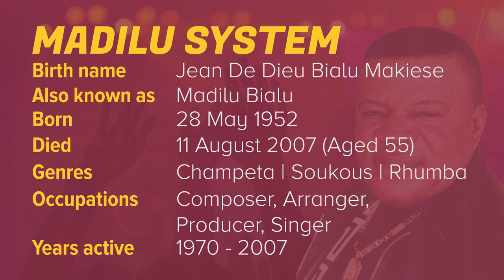MADILU SYSTEM RHUMBA VIDEO MIX (INTRO) - DJ ROYAL D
Madilu System (Jean De Dieu Bialu Makiese) also known as Madilu Bialu was a Congolese (DRC) singer, composer, and performer. Madilu was born on May 28, 1952, in Kinshasa, Democratic Republic of the Congo, and died at his hometown on August 11, 2007, from a presumed heart attack.

He sang with a quite recognizable and charming voice, able to transmit emotions in unique ways. Most Congolese music lovers will reminisce about Madilu for his collaborations with Grand Maitre Franco and the T.P. O.K. Jazz, through hit songs like “Mamou”, “Mario” and “La Reponse de Mario”. After Franco’s passing, Madilu stayed a little bit with T.P. O.K. Jazz but later followed a prolific solo career.

Madilu brought tremendous contribution to Congolese Rumba through his other compositions and interpretations. He left many trademark and evergreen songs.

As most Congolese musicians, Madilu had many nicknames, including Le Grand Pharaon (the Great Pharao), Le Grand Ninja (The Great Ninja), Moto Malamu (A Good Person), King of Rumba.

Albums:
1985 - Franco & Le T.P. OK Jazz Presents Madilu System.
1. Mamou
2. Pesa Position
3. Bourreau Des Coeurs
4. Non!

1988 - Josky, Madilu, Malage – So.Pe.Ka
1. Heritage Ya Bankoko
2. So.Pe.Ka.
3. Telema Na Malembe
4. Mawa Na Ngai

1989 - Nyboma & Madilu – Stop Feu Rouge - Voisin.
1. Voisin
2. Keva
3. Stop Feu Rouge
4. Magali

1989 - Madilu System, Mbilia Bel, Rigo Star – Exploration.
1. Port Du Bonheur
2. Levez Les Bras
3. Please Take Your Time
4. Make Up Your Mind
5. Mother Africa
6. Mèké Mèké
7. Coteledon

1989 - Josky Kiambukuta & Madilu.
1. Destin
2. Erreur Personnelle
3. Prière
4. La Sincérité

1992 - Madilu – Na Pokwa Ya Lelo.
1. Kamikaze
2. Yo Oleki
3. Pot Pourri - Medley
4. Mille Soucis
5. Pamba - Pamba
6. Pesa Position
7. Boma nga naboma yo

1992 - Madilu & Debaba – Licencié Sans Fonction.
1. Licencié Sans Fonction
2. Veni D'Amour
3. Messe Des Anges
4. Cauchemar
5. Vérité
6. Cadence-Malebo

1993 - Madilu System – Sans Commentaire.
1. Ya Jean
2. Pie Mboyo
3. Autoroute
4. Biya
5. Apula
6. Blessure D'Amour
7. Paradiso
8. Nzele
9. La Fleur Du Ciel
10. Beau Souvenir

1993 - Le T.P. Ok Jazz, Le Poète Lutumba, Le Commandant Kiambukuta, Madilu System – Chaude Ambiance.
1. Dati Pétrole
2. Bilonda
3. Ono Bienvenu
4. Mumune
5. Ofela
6. M.T. Inongo

1994 - Madilu System – Sans Commentaire.
1. Ya Jean
2. Pie Mboyo
3. Autoroute
4. Biya
5. Apula
6. Blessure D'Amour
7. Paradiso
8. Nzele
9. La Fleur Du Ciel
10. Beau Souvenir

1995 - Madilu System – Album 95.
1. Frère Édouard
2. Fanta Cebene
3. Maria
4. Shamita
5. Pardon
6. Fanta Rumba
7. Djaffar
8. Mbadicoco

1996 - Madilu, Avec Malage, Izis, Bakolo Keta – Opération Quatre.
1. Opération
2. Mpoyi K.D.L.
3. Djenny Mwanga
4. Yuma Agnes
5. Miyelele
6. Pi Mboyo (Remixed)

1998 - Madilu – L'Eau.
1. Yaya
2. L'Eau
3. Colonisation
4. Mokonzi
5. Saah
6. Sans Effets
7. Ako
8. Tends-Moi La Main
9. Soeur En Christ
10. Thermomètre

1999 - Madilu – Pouvoir.
1. Sa Majeste
2. Faute Ya Visa
3. Virus
4. Manuele Samuele
5. Simon
6. Si Je Savais Ca
7. Double Zero
8. Waïni Mobunda
9. Volume II
10. Nakombo

2001 - Le Grand Pharaon Madilu – Bonheur.
1. Bonheur Plus
2. Juste Un Peu D'Amour Decastro
3. Fifi Alonge
4. Vice Versa
5. RTC Riva
6. Assistante Sociale
7. Vieux Samy
8. Nicole Nkoto
9. Femme Légitime
10. Dis-Moi Quand Tu Seras La
11. Nul N'Est Parfait

2004 - Madilu & Son Orchestre Tout Puissant System – Le Tenant Du Titre.
1. Le Tenant Du Titre
2. KTC
3. Rejet
4. Problème
5. De Breton
6. Musée Ya Diamant
7. C'Est La Mort
8. Okongo
9. Lune De Miel
10. Sans Limite

2005 - Didier Milla, Papa Wemba, Madilu System, Koffi Olomide – Sans Rature.
1. Sola Soleil
2. Sans Rature
3. Chance
4. Fashion Victim
5. Incendie
6. Summerauer
7. Vie À Zéro
8. Wolff
9. Atlas
10. De A À Z

2005 - Madilu System, Djosky – Chiffre 3.
1. Tchatcho Mbala
2. Euthanasie
3. Maguy
4. Coeur À Crédit
5. Maman Interceseuse
6. Répondeur
7. Parfum De Femme
8. Bokilo
9. Message D'Amour
10. Point Final
11. Adieu Papa Mawete

2007 - Madilu System – La Bonne Humeur.
1. Tonton Gigolo
2. Kupanda
3. Aminata
4. Bruno Dika
5. Jalousie
6. Vincent
7. L'Heure C'Est L'Heure
8. Kamul Inter
9. Sydegi
10. Mélancolique

2008 - Madilu System – Dernière Volonté.
1. Ingratitude
2. Mon Cas
3. Nes Nes
4. Mere Eve
5. Franco De Mi Amor
6. Distortion
7. Juste Un Leu D'Amour
8. Colonisation
9. Si Je Savais Ca
10. Voisin
11. Ingratitude
12. Mon Cas
13. Nes Nes
14. Mere Eve

Unknown - Madilu System – Forever.
1. Madilu Forever
2. Regret
3. Aurevoir

Unknown - Pepe Ndombe, Madilu System – Santa.
1. Santa
2. Keba Na Mofiti
3. Amour Perdu
4. Baiser de Judas
5. Hommage A Luambo Makiadi
6. Chic-choc
7. Voyage Na Bandundu
8. Heritier
9. Youyou
10. Mawe
11. Macha-Macha

SINGLE EP:
1978 - Madilu & Les Rastafaris – Mila.
1984 - Franco & Le T.P.OK Jazz Ft Madilu System – Non (No).